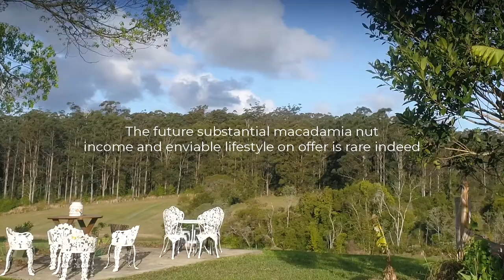Elders Rural NSW | 606 Valery Rd, Valery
Quintessential Rural Lifestyle and Organic Macadamia Plantation | 51.53 ha / 127.33 ac
• Mid North Coast Hinterland – Bellingen and Coffs Harbour 20mins
• 5,700* multi strain, high performing varieties of Macadamia trees planted
• Large established fruit orchard, 23 tropical fruit and nut tree varieties plus medicinal herbs and vegetable gardens
• Secluded rural lifestyle on a productive, sustainable, organically established farm
• Comfortable 4 bedroom homestead and 2 bedroom cottage, excellent out buildings
• Surrounded on 3 sides by National Park and Rainforest – 15mins to Beach.

A rare gem on offer in the form of an outstanding organic and biodynamically-farmed rural lifestyle property with substantial future income.
This enterprise will attract those seeking both a sea and tree change, a healthy lifestyle, and an opportunity to exercise their entrepreneurial spirit.
The location and position of this property is extremely desirable, totally unique and without peer, the Coffs Harbour region is recognised as having the best climate in Australia. The peace and serenity combined with magnificent views of the Great Eastern Divide mountain range and rainforest are magnificent. The future substantial macadamia nut income and enviable lifestyle on offer is rarely seen.

Mike Clifton 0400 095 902
Richard Gemmell 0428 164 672